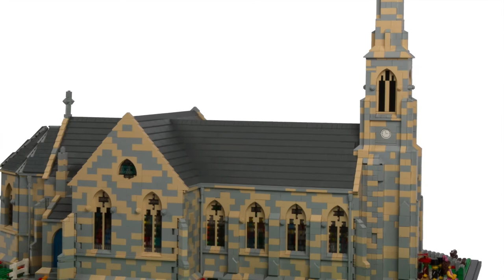Lego Tynwald: The making of...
A stop-motion film of the creation of the world's oldest continuous parliament, in Lego!

Created by Warren Elsmore in 2017, the Lego model shows a snapshot of the Tynwald Day ceremony, processing from the Tynwald Chapel to the ancient Tynwald Mound. It was revealed to the public on Tynwald Day, 5th July 2017.
It is on temperament display at the Culture Vannin centre in St. John's, Isle of Man, opposite Tynwald Hill.

The Cultural Centre presents something of the living culture of the Isle of Man, the work which we do in connection to it, and it also tells something of the history and meaning of Tynwald Day.
The Centre is open 9.30am to 4.30 pm, Monday to Friday.

This film was created by Culture Vannin in 2017.